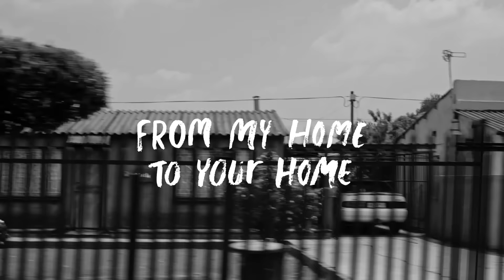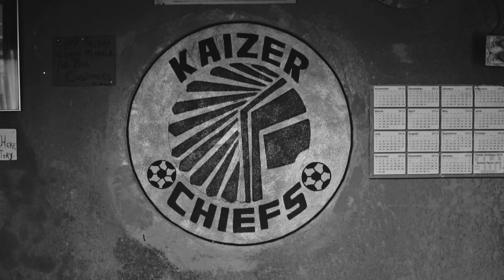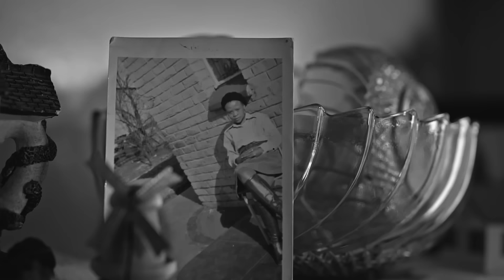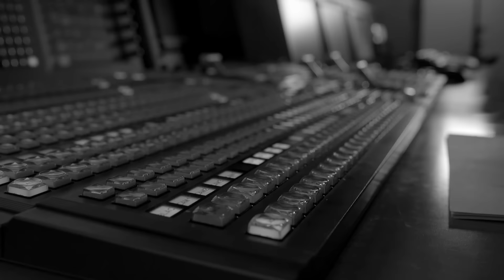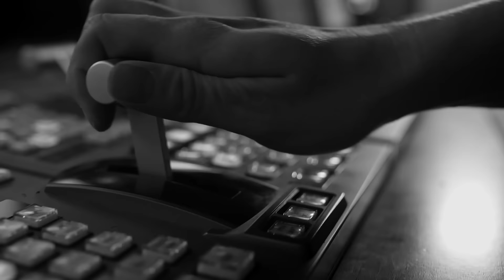Jabu Mahlangu-Pule: DStv - From my home to your home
Jabu Mahlangu-Pule welcomes you into his home and heart as he talks about his journey to becoming a soccer star and DStv regular on SuperSport.

Watch the rest of this DStv series where we follow local celebrities on their road to your screen with DStv Compact.

DStv Compact, kumnand' ekhaya